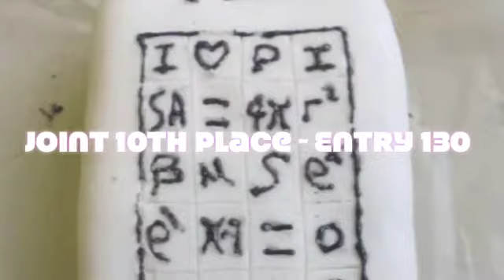Great Pi Bake Off Winners 2014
Out of 166 amazing entrants, these were the top 10, according to public and judge votes. Well done everyone for taking part... keep an eye out in February 2015 for the next Great Pi Bake Off.